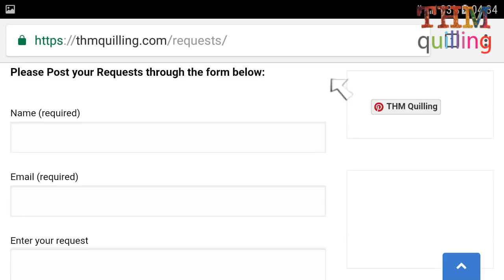Paper Quilled Aero plane / airplane quilling / Quilled Fokker plane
Make your home made quilling tools and strips by following these simple tutorials:

Quick Jumps:
Bloopers: 14:24
Tires : 02:56
Propeller: 05:54
Front Wings: 01:04
Back Wings: 07:22
Body: 08:02
Assemble: 10:34

Required Items:
 1. Quilling Strips:
  a. Dark blue:
   i. 4 (5mm)
   ii. 2 (2.5mm)
  b. Green
   i. 36 (5mm)
  c. Orange
   i. 1 (10mm)
   ii. 1 (5mm)
  d. Light blue
   i. 34 (5mm)
  e. Mustard color
   i. 160 (5mm)
   ii. 31 (2.5mm)
 2. Tooth picks 7
 3. Glue
 4. Scissors
 5. Tools, thin and thick(for making tires)
 6. Template ( for 15mm diameter)

We believe Crafting helps people with autism. Let them craft and find joy and self-pride.